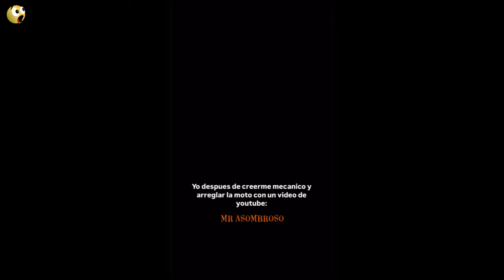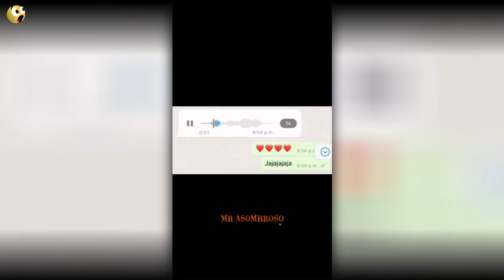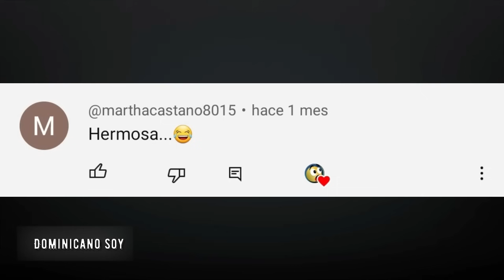SI TE RÍES PIERDES #101 Cosas que solo pasan en RD Y Mexico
Bienvenidos a Mister Asombroso! 🌟 En este canal, te traemos Cosas que solo pasan en RD y Cosas que solo pasan en mexico son situaciones increíbles y divertidas que solo puedes encontrar en las redes sociales. Desde momentos inesperados hasta ocurrencias que te harán reír a carcajadas, aquí encontrarás lo mejor del humor digital. ¡Prepárate para sorprenderte y reír sin parar! 😂📱
¡Bienvenidos a nuestro desafío de “Si te ríes, pierdes” con un toque especial de la República Dominicana! y Mr Asombroso Prepárate para reírte a carcajadas con las situaciones más locas y únicas que solo pueden pasar en RD. Desde las ocurrencias más inesperadas en las calles hasta los momentos más divertidos en nuestras playas y colmados, este video está lleno de humor dominicano que te hará llorar de la risa. 😆

¿Podrás aguantar sin reírte? ¡Acepta el reto y descubre por qué la vida en RD es tan especial y divertida! ¡Vamos a reírnos juntos! 😂